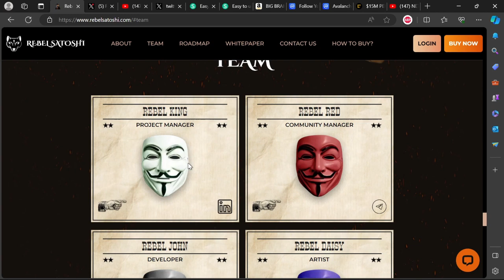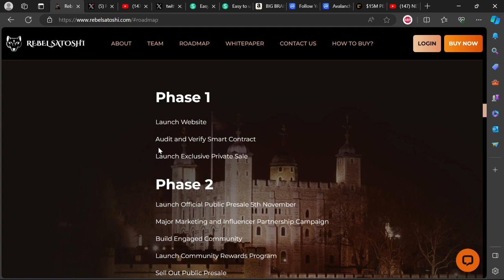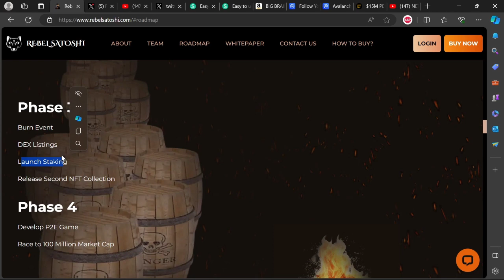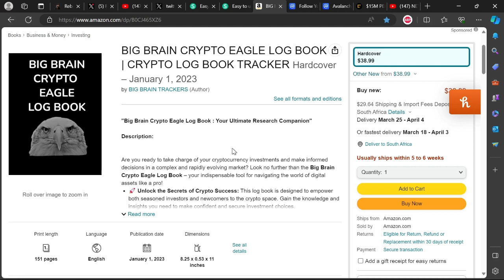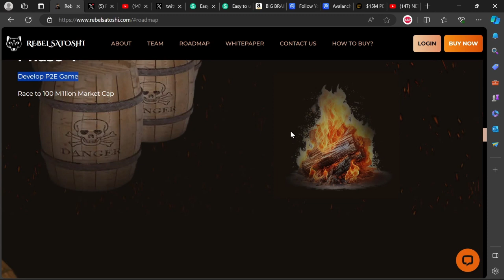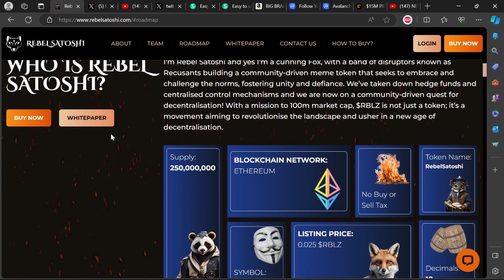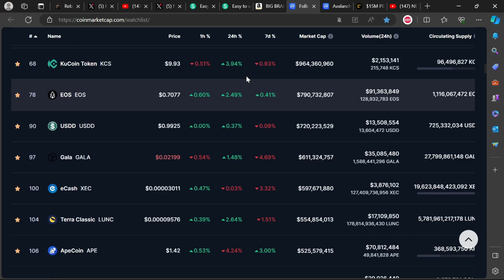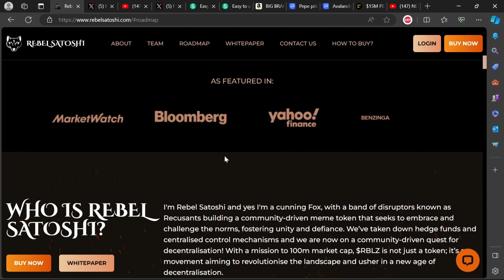REBEL SATOSHI RBLZ COIN CRYPTO SCAM UPDATE NEWS LEGIT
🚨Invest in your game by getting the ✨Hardcover Big Brain Crypto Eagle Log✨ Book on Amazon🚨